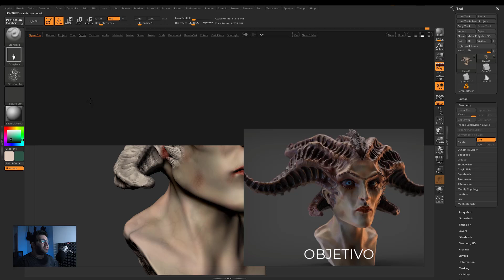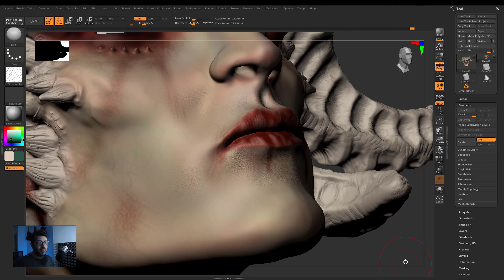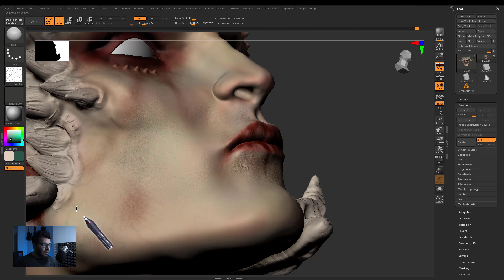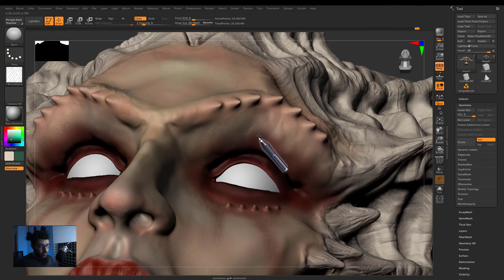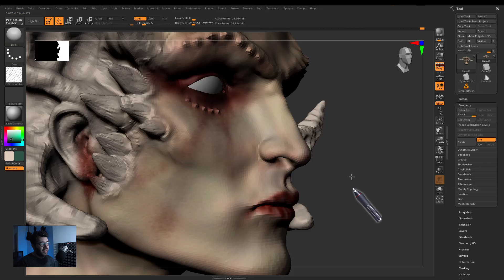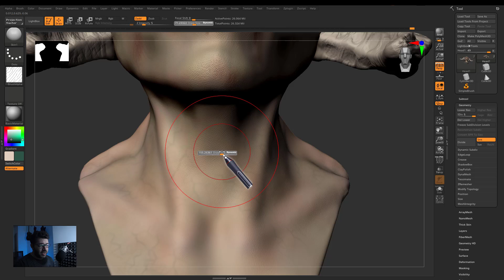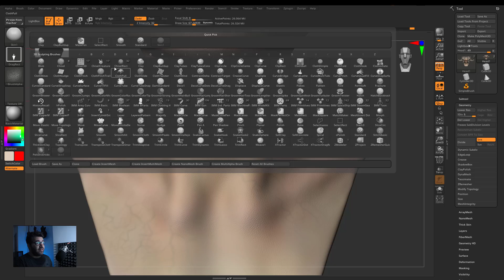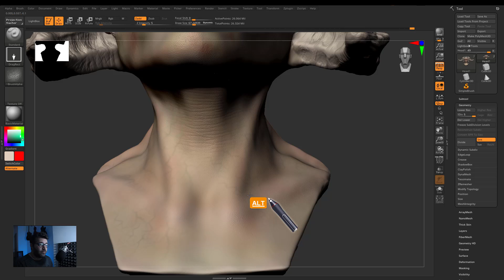PolyPaint y Keyshot - Ep 03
PolyPaint Episodio 3. Descarga el modelo
00:00 Continúa
00:10 Poros y arrugas genéricas
En el próximo EP colorizamos los cuernos!

Formas de contribuir para la creación de contenidos:
Opciones pagas:

Opciones gratis!